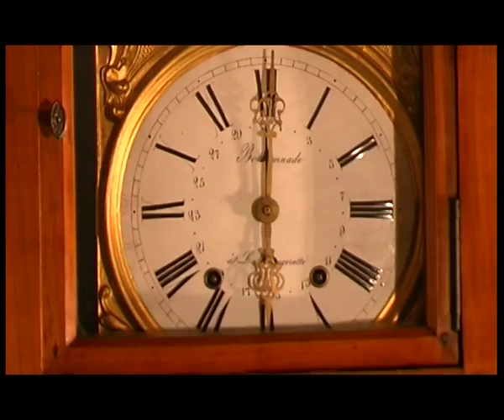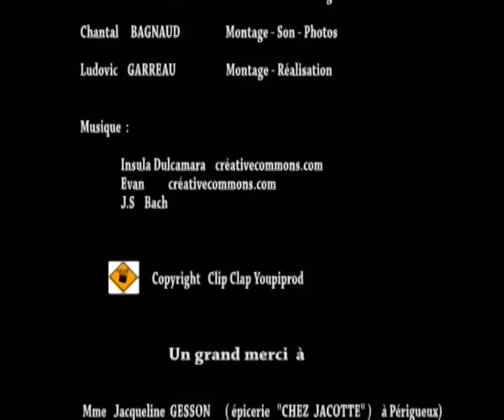Le coup du gigot (2010)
L'annonce d'une rupture, un coup de sang meurtrier, et un bon gigot à déguster sans modération...
Voici une adaptation de la célèbre nouvelle de Roald Dahl édité par Gallimard.